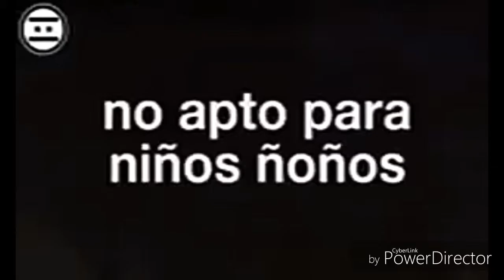YTPH || poppa se la mama